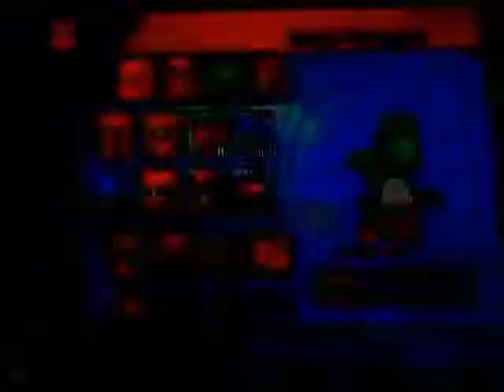Mario & Sonic At The Olympic Games - Shooting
Skeet shooting in this game is quite easy.